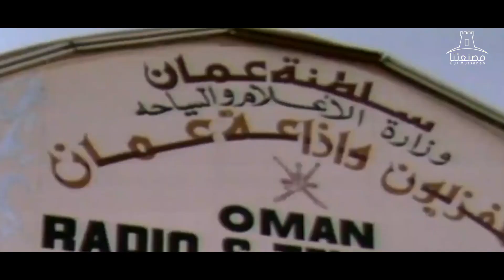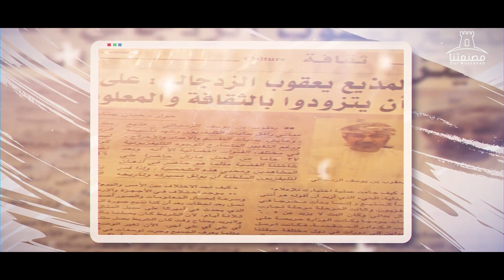وداعا الاعلامي القدير يعقوب يوسف الزدجالي | وداعا لروح تهوى العطاء